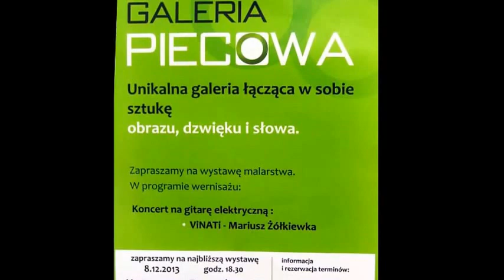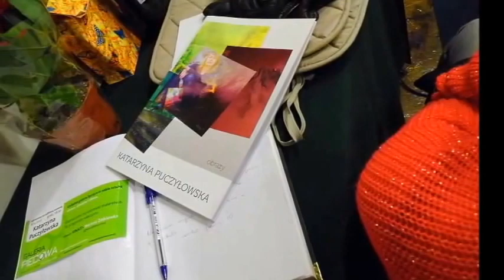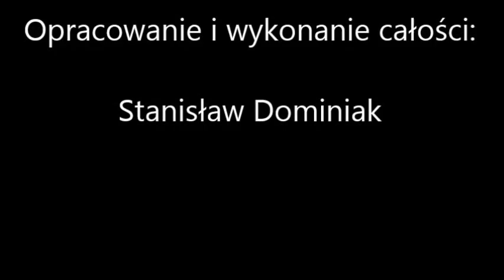Katarzyna Puczyłowska - Wystawa obrazów w Galerii Piecowej przy Nowogrodzkiej, 8.12.2013 r.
W dniu 8 grudnia w Galerii Piecowej przy Nowogrodzkiej miała miejsce kolejna wystawa obrazów. Tym razem malarki z Warszawskiego RSTK Katarzyny Puczyłowskiej, połączona z występem dwóch muzyków: Mariusza Żółkiewki i Cezarego Jędry. Gości było dużo i atmosfera wspaniała. Każda wystawa, jak już wiadomo od początku, jest połączeniem obrazu, dźwięku i słowa. Nikt nie mam prawa się nudzić. Poza tym, co jest bardzo ważne, integrujemy w ten sposób środowiska twórcze. Występują w naszej "Galerii Piecowej przy Nowogrodzkiej" artyści z różnych regionów Polski. Ostatnio gościliśmy twórcę z Biskupca na Warmii, Zbigniewa Kotynię, pisarza Ikon.